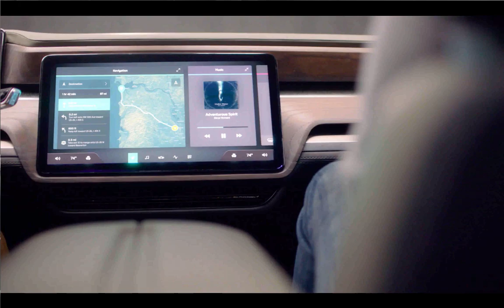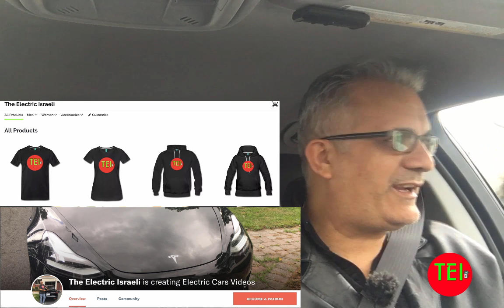משאית וטנדרים חשמלים שיצאו לשוק בשנתיים הקרובות